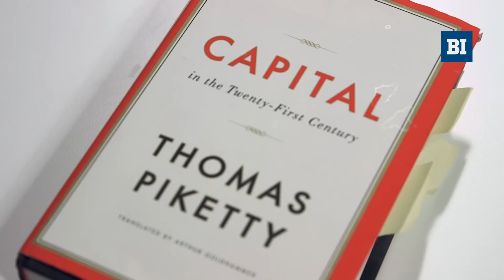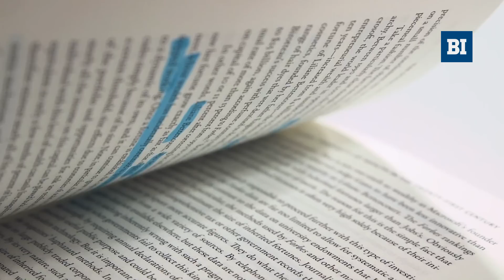Ole Gjems-Onstad kritiserer samfunnsøkonom Thomas Piketty| BI Business Review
Stjerneøkonomen Thomas Piketty får krass kritikk etter å ha tegnet et Norge uten verdiskapning i det som har blitt en internasjonal bestselger.